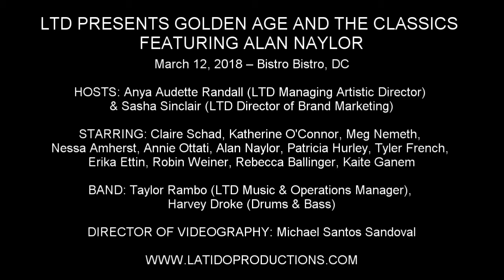Robin Weiner - "It's a Perfect Relationship" (Bells Are Ringing)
LTD PRESENTS GOLDEN AGE AND THE CLASSICS FEATURING ALAN NAYLOR

March 12, 2018 – Bistro Bistro, DC

HOSTS: Anya Audette Randall (LTD Managing Artistic Director) & Sasha Sinclair (LTD Director of Brand Marketing)

STARRING: Claire Schad, Katherine O'Connor, Meg Nemeth, Nessa Amherst, Annie Ottati, Alan Naylor, Patricia Hurley, Tyler French, Erika Ettin, Robin Weiner, Rebecca Ballinger, Kaite Ganem

BAND: Taylor Rambo (LTD Music & Operations Manager), Harvey Droke (Drums & Bass)